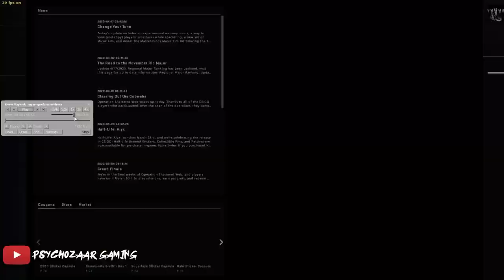I BAN PLAYERS FROM CSGO 🤣🤣. OVERWATCH MOVEMENTS WITH PSYCHOZAAR😎😎.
hey guys this is aman and you are watching Psychozaar Gaming and today i bring you all an Overwatch video.

//PSYCHOZAAR GAMING
Psychozaar gaming is a channel made for the purpose of entertaining and educating viewers via CS:GO content. I'll be uploading investment guides, trading guides, inventory showcases/loadouts, case openings/capsule openings, and much more!
PSYCHOZAAR GAMING\\